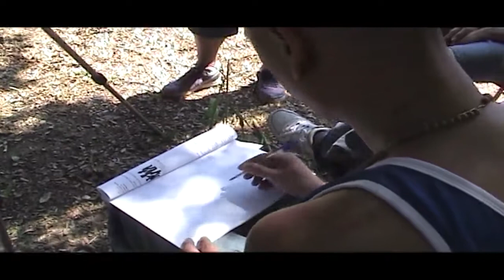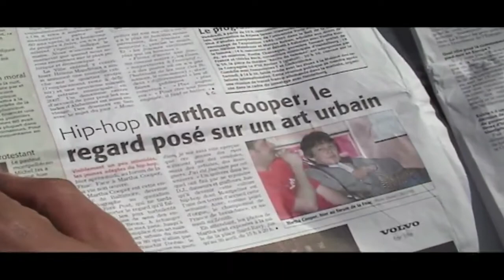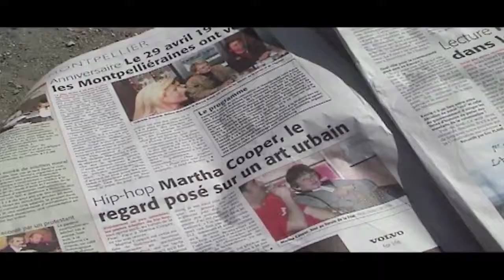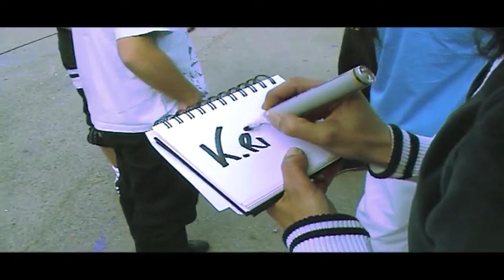Documentaire Hip Hop Kingz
Reportage de 15 mn réalisé par Nadja Harek en 2005.

Les M.A.C et les P19, deux des plus mythiques crews de graffiti français, rendent hommage à la célèbre photographe-anthropologue, Martha Cooper, témoin direct des premières heures du mouvement Graffiti à New York. Situé au coeur du quartier gitan de Montpellier, la Cité Gély, le film propose de suivre la réalisation de cette fresque, des esquisses à l'oeuvre finale.